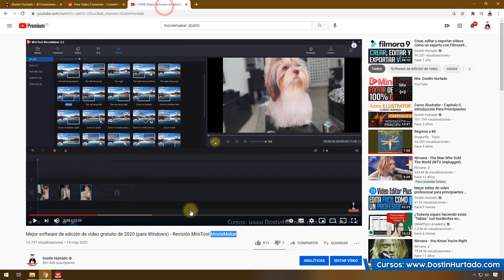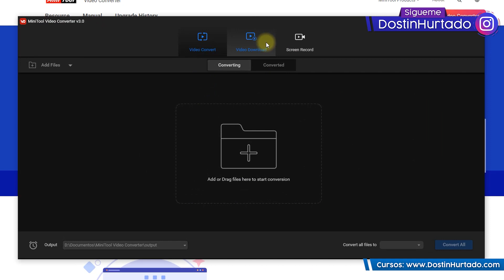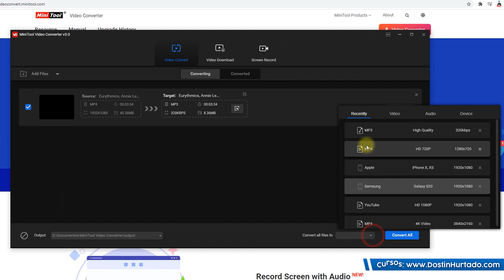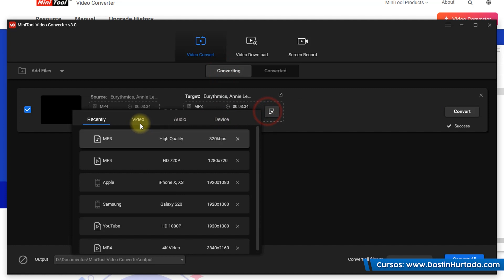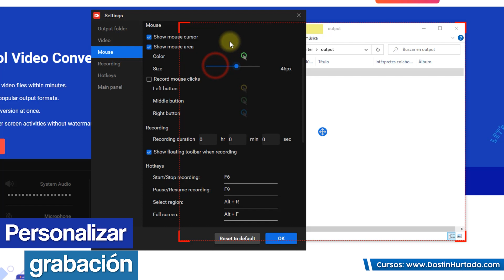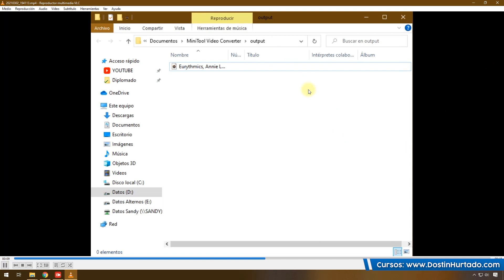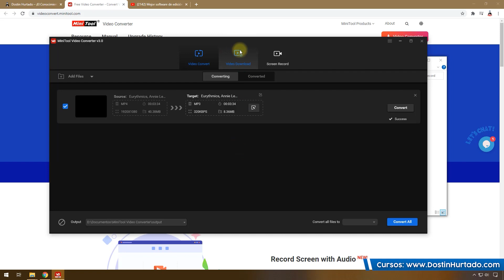Convierte vídeos y graba pantalla ¡GRATIS! - MiniTool Video Converter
Les traigo un programa que les encantará, Minitool nos trae "Video Converter", un programa con el cual podrán Convertir vídeos, y también trae la opción de grabar pantalla, es un programa todo en uno y lo mejor que tiene es que está disponible de manera gratuita, si muchachos ¡es totalmente gratis!

* Convierte a más de mi 1.000 tipos de formatos 4K / HD /1080P
* Convierte MKV a MP4, convierte MOV, AVI, MPEG, WMV, MP4, etc.
* Puede usar este convertidor de vídeo HD gratuito para extraer audio del video.
* Comprima vídeos a un tamaño más pequeño con buena calidad.
* Convierte audio a MP3, WAV, etc.
* Tiene la grabadora de pantalla incorporada para grabar el escritorio de su computadora con sonido del micrófono y sistema

0:00 Video Converter
1:26 Convertir vídeos
3:35 Grabar pantalla

¿Más Cursos?